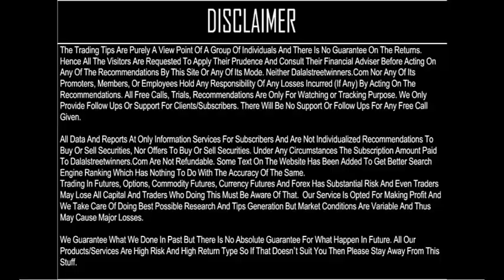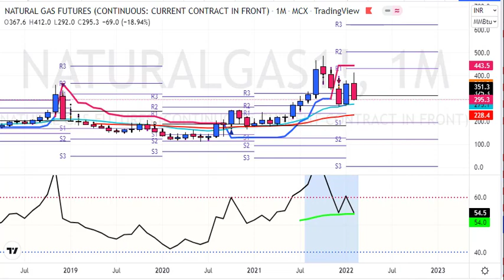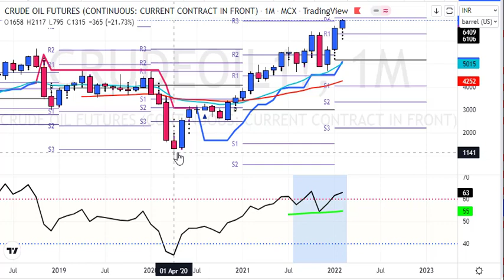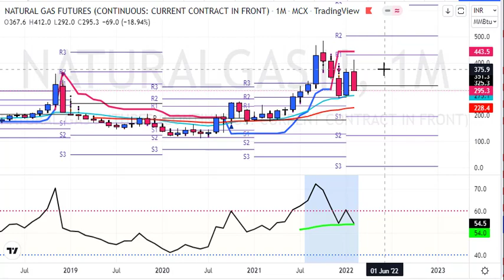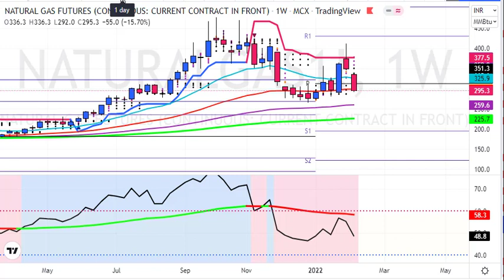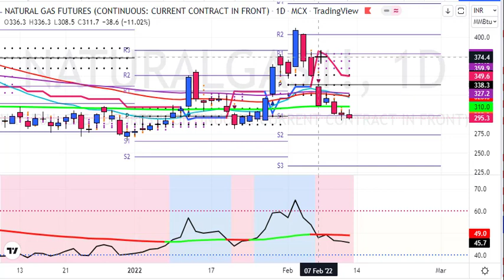Natural Gas Weekly Prediction for 14 to 18 Feb 2022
1. Daily 1-2 Nifty Banknifty future tips
2. Intraday and Positional (2-3 days holding ) calls
3. 90% profit making accuracy with 1:2 risk reward ratio
4. must have capacity to maintain 3 Lakhs+
5. Expected monthly average returns are 75K to 80K
6. Charges 5k/monthly or 30k/yearly.

1. Daily 1-2 Nifty banknifty & stock Options tips
2. Intraday and Positional (2-3 days holding) calls
3. 90% profit making accuracy with 1:2 risk reward ratio
4. Must have capacity to maintain 50k+
5. Expected monthly average returns are 20K to 25k
6. Charges 3k/monthly or 12k/yearly.

1. Daily 1-3 calls in gold, silver, copper, crudeoil & naturalgas futures
2. Intraday and Positional (2-3 days holding ) calls
3. 90% profit making accuracy with 1:2 risk reward ratio
4. must have capacity to maintain 5-6 lakhs
5. Expected monthly average returns are 1 to 1.25 lakhs
6. charges 5k/monthly or 30k/yearly.

1. Daily 1-2 calls in rupee futures
2. Intraday and Positional (2-3 days holding ) calls
3. 90% profit making accuracy with 1: risk reward ratio
4. must have capacity to maintain 60k t 100k+
5. Expected monthly average returns are 40K to 43K
6. Charges 5k/monthly or 30k/yearly.

1. Daily 1-2 calls in NSE Stocks
2. Pure Intraday calls
3. 90% profit making accuracy with 1:2 risk reward ratio
4. must have capacity to maintain 50k
5. take each position worth 1 lakhs rupees
6. Expected monthly average returns are 20K to 25K
7. charges 3k/monthly or 12k/yearly.

1. Fix Returns (3 to 5% / Month).
•1 Months Prior intimation is required for Permanent closure.

2.High Risk Higher Return Account Management
•30:70 Profit Sharing basis.
• 10K Security Deposit (Refundable at end).